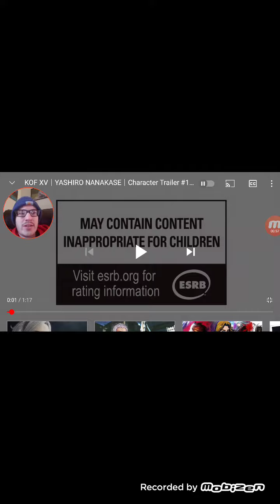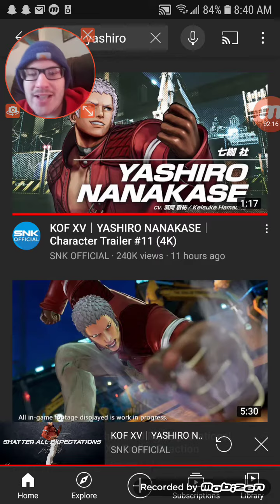Yashiro Nanakase Reveal Trailer for The King of Fighters XV Reaction!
Oh my god, the SNK gods spoke to me! I knew Yashiro would return!